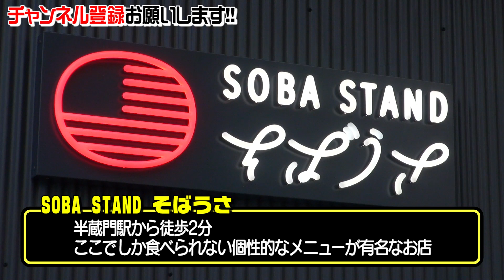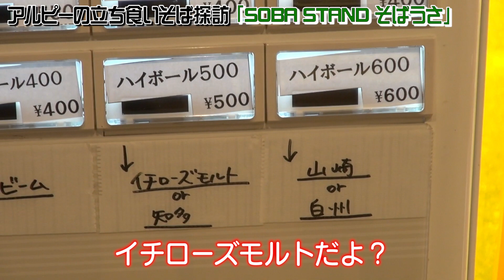【そばうさ】#9 バジルを使った絶品！港屋系立ち食いそば！【半蔵門】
アルピーが立ち食いそばの名店を紹介する「アルピーの立ち食いそば探訪」第9弾！
「立ち食いそば」とは、うまい・安い・早いの3つが揃ったおそば屋さんのこと。

9回目となる今回2人が伺う立ち食いそば屋は、
半蔵門にある「SOBA STAND そばうさ」。

「ネオ立ち食いそば」とも呼ばれる
他の店では食べれない個性的なそばが魅力のお店。
看板メニューの「バジル冷そば」と「スタミナ冷まぜそば」を頂く！

バジルxそば……一体どんな味が！？

半蔵門にお越しの際は、サンドリの収録が行われている
TOKYO FMビルを拝んでから、そばうさに是非！！

▼撮影協力
【SOBA STAND そばうさ】
・場所：東京都千代田区平河町１丁目８−８
・最寄り駅：半蔵門駅
・営業時間：平日(11時00分～15時00分,18時00分〜22時00分)
　　　　　　土曜(11時00分～15時00分)

▼オススメの立ち食いそばを募集
皆さんのオススメ立ち食いそばを是非コメント欄にお書きください！

▼企画募集中
アルコ＆ピースの２人にやってほしい企画を募集中！
質問や要望などもお待ちしております。